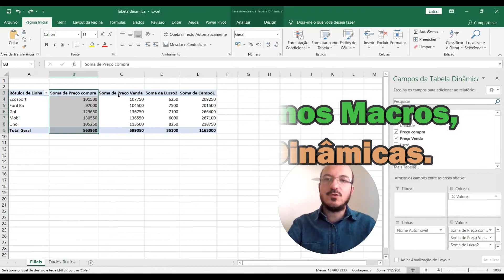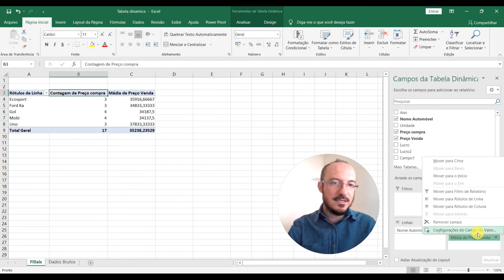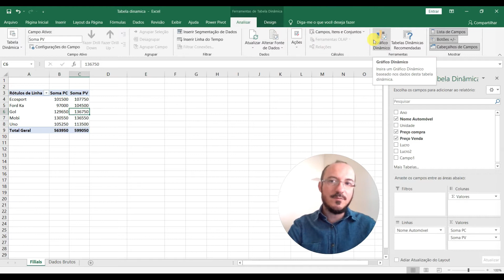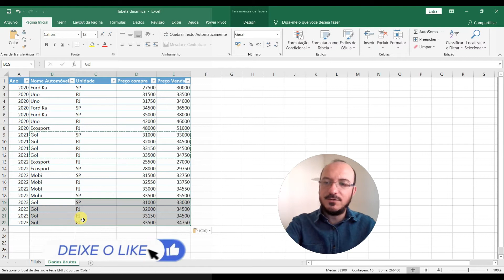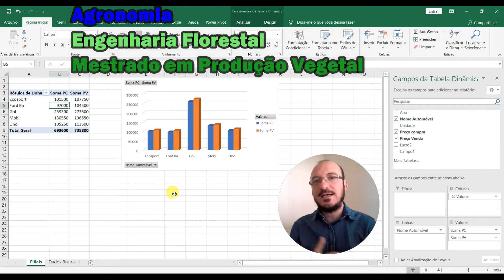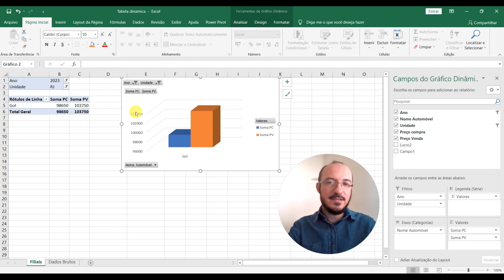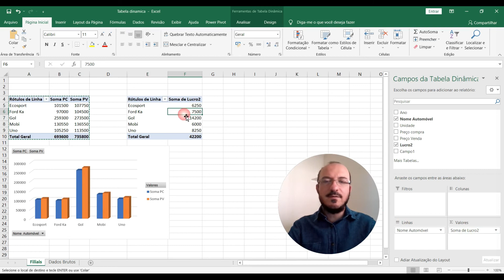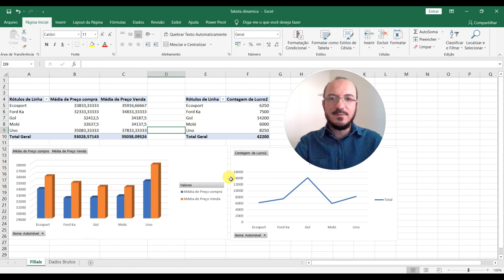Ganhe Tempo: Gráficos Dinâmicos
0:00 - Intro
0:15 - ASSISTA na Íntegra

1° Se você não costuma trabalhar com o Excel assista 1° os vídeos da Playlist de Excel em 5 Minutos.
2° Se você está habituado ao Excel mas percebe que demora muito tempo para realizar as ações, assista aos vídeos sobre tabela dinâmica e validação de dados.
3° Se você já conhece tabelas dinâmicas e validação de dados, siga em frente nesta playlist... vc está no caminho Certo. 👍🏼👍🏼👍🏼
4° Assista a aula anterior sobre Macros, Introdução... Lá tem um exemplo mais básico.

Nesta aula:
- Como realizar ações com pouquíssimos cliques: MACROS

Está finalizando o ensino médio??? Venha conhecer o curso de Engenharia Florestal.
Já formou em Biologia, Engenharia Florestal ou Engenharia Ambiental? Conheça minha linha de pesquisa em Inventário Florestal e Biodiversidade no nosso Mestrado em Produção Vegetal em Ipameri-GO, pertinho de Uberlândia e Catalão!